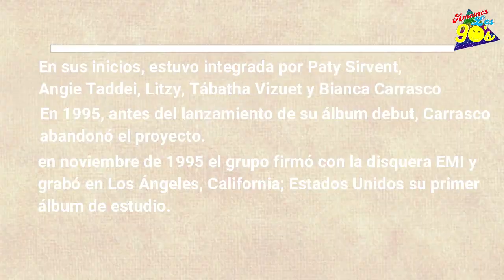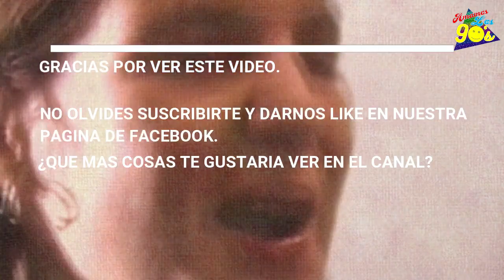JEANS REUNION 25 ANIVERSARIO - Amamos Los 90s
Sigueme!!!